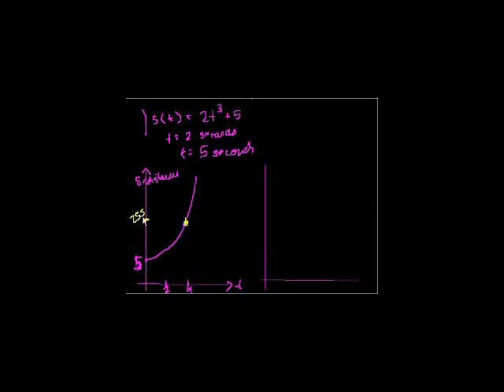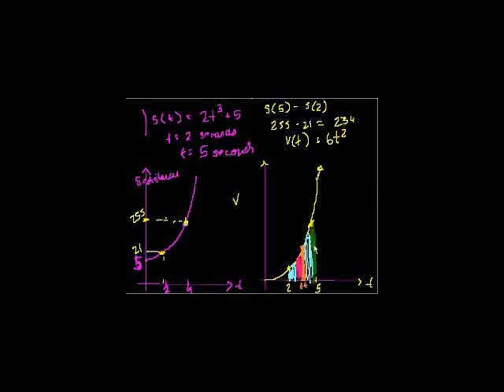Definite Integrals (area under the curve) (part III)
More on why the anti derivative and the area under a curve are essentially the same thing.